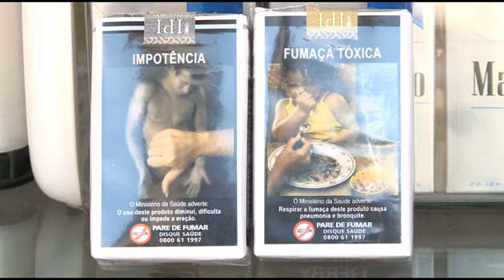Lei sobre o preço do cigarro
Preço dos cigarros deve subir para conter o consumo.